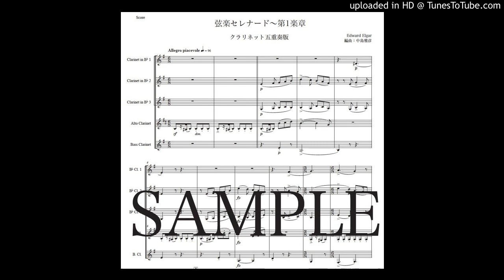エルガー「弦楽セレナード〜第1楽章」クラリネット五重奏版（編曲：中島雅彦）